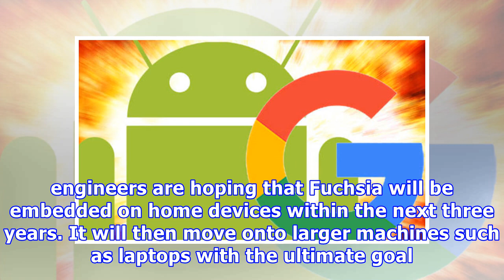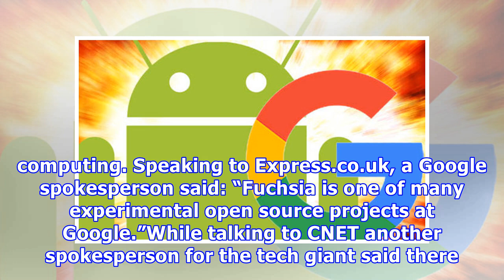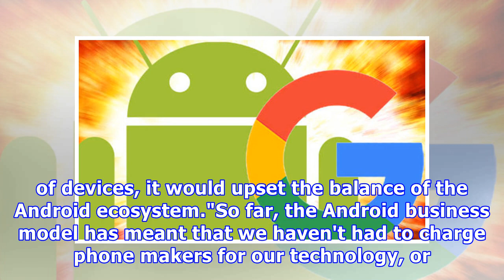END OF ANDROID? Fears Google may be SCRAPING hugely popular mobile OS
Android SHOCK - Claims Google may be planning on scraping mobile OS (Image: GOOGLE • GETTY)Android could be replaced with a new mobile operating system that Google are working on right now, according to shock new claims. Android is one of the most used pieces of software in the world. At the Google I/O developer conference in 2017 it was revealed that more than two billion devices use Android each and every month. But despite the huge number of people that use Android worldwide, sources are clai...